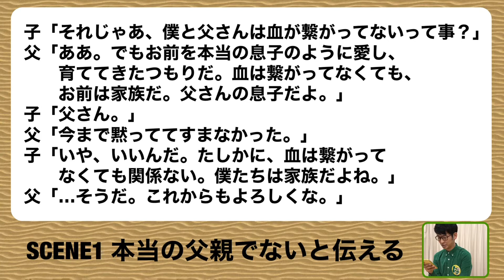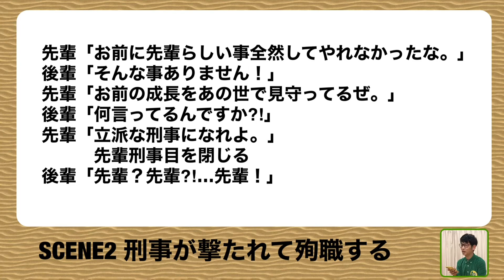【企画】丸沢の演技を見てほしい！！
丸沢丸は元々役者をやっていた経験があり、その時に培った演技力で今もお芝居の仕事をしています！今回PR動画を作ったのでドラマ・映画関係者の方々、よろしくお願いします🙇‍♂️

忙しさで失った大切なこと。立ち止まって見た夕陽が気づかせてくれた。